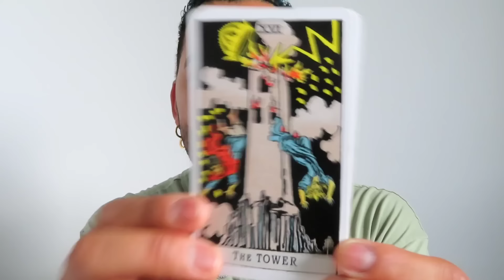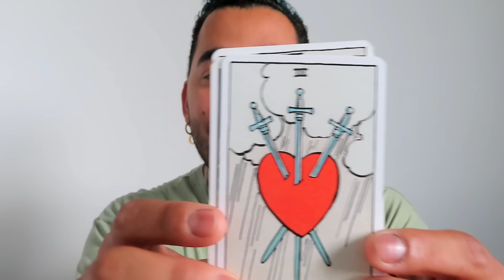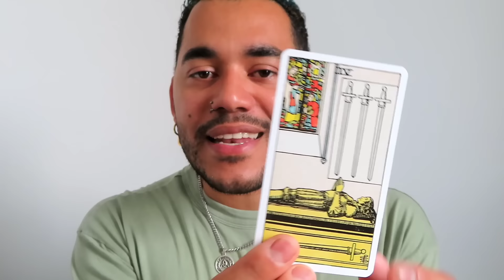Vídeo Resposta🔗 Emerson' 19 anos 🎙"Eu namoro o meu irmão e queremos nos casar"💌💍